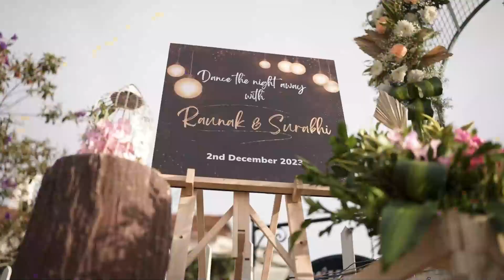AI Creates FIRST Tamil Presentation!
This AI just made the first-ever Tamil presentation, and you won't believe how impressive it is!

Welcome to our groundbreaking video showcasing the FIRST AI-generated Tamil presentation! In this innovative project, we dive into the fascinating world of artificial intelligence and its capacity to create dynamic presentations in Tamil. Witness how cutting-edge technology meets regional language creativity, making information accessible to Tamil speakers around the globe.

In this video, you will see:
- An overview of the AI technology used to generate the presentation.
- A step-by-step guide on how the AI processes and understands the Tamil language.
- Insightful examples of the presentation content and its relevance to various topics.
- Discussions on the future of AI in language processing and presentation creation.

Whether you are a student, educator, or simply curious about AI advancements, this video will inspire and enlighten you.

Join us on this incredible journey and witness history in the making!